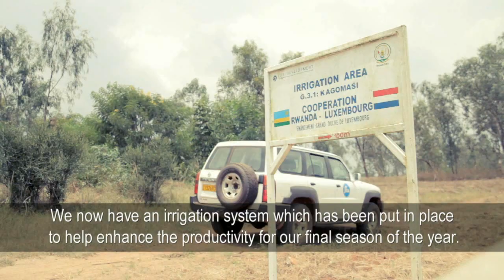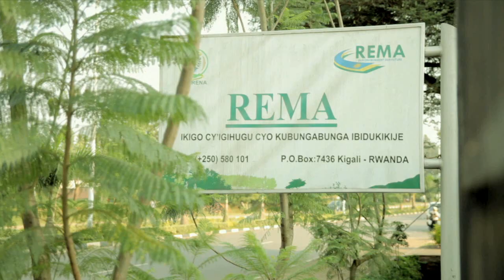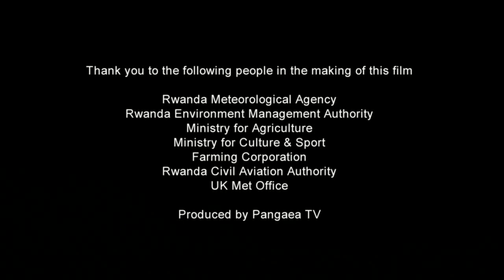Sustainable development partnership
A short film illustrating the importance of weather and climate information for decision makers and the general public. It includes interviews with world-leading scientists from the Met Office, the Director General of Meteo Rwanda and Rwanda Environment Management Authority (REMA).